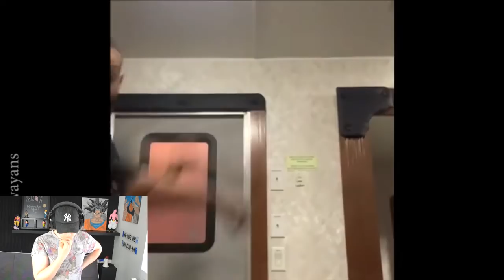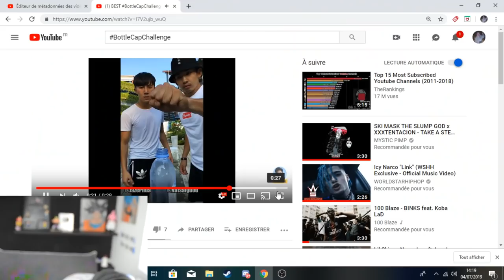Les Meilleurs et PIRES Bottle cap challenge ( Bottlecapchallenge )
j'ai décidé de faire cette vidéo après avoir visionné celle de booba et autres stars, en voyant des fails et des petites pépites de personnes réalisant le defis a leur sauce.

▬▬▬▬▬▬▬▬▬ SOUTENIR ▬▬▬▬▬▬▬▬▬▬

COMMANDES BOTS DES LIVES:
!Tac !lvl !grade !video !abo !date !top 5 !twitter !fb !snap !insta !hasard !video !discord !paypal !regles !sponso !epic !random !ray ! chiffre !actif !strikepack !stealth !tip !boutique
( funs ) !bambi !kebab !jul !blague !garde !love !tacoslelama

▬▬▬▬▬▬▬▬▬ PARTENAIRES: ▬▬▬▬▬▬▬▬▬▬
Stealth-Gamer: 5% Sur toute la boutique avec le CODE: Rayphid!
( Siège gamers, manettes, console, micro, fond vert, clavier, souris, pc écrans et bien plus )

5% sur des manettes a palettes chez Stealth-gamer avec le code: RAYPHIDSTRIKE!

5% de Remise pour jouer CLAVIER SOURIS sur console chez stealth-gamer avec le CODE: RAYPHIDXIM

Pour venir jouer avec moi et tacos, il suffit d'être actif sur les lives et les vidéos ( en commentant, soutenant, même en likant les videos, ou bien partager.. ) être sur le serveur discord si possible, et me suivre sur les réseaux sociaux au cas ou si la cloche de notifications ne suffirait pas a vous prévenir d'un live ou d'une vidéo !

Sur les lives, Vous recevez automatiquement 10 tacos toutes les 5 minutes et 25 tacos tout les 100 likes et visionnages. Si vous êtes abonnés, Ils vous servent a monter des grades qui vont font gagner des avantages, comme ajouter rayphid en amis, venir jouer, participer a des vidéos, mais aussi des grades sur discord! Vous monter aussi en lvl toutes les heures!
Nous fesons aussi régulièrement des mini-jeux avec le chat, comme des tombolas ou le jeu de l'émojis, soyez le plus rapide pour gagner des bonus!